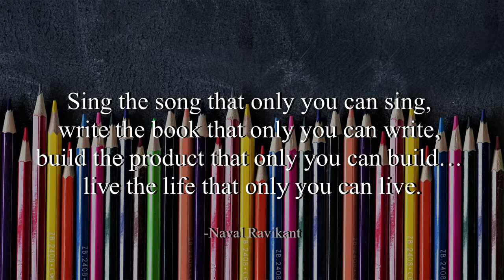The Farmer In The Dell (Instrumental) - The Green Orbs (No Copyright Music)